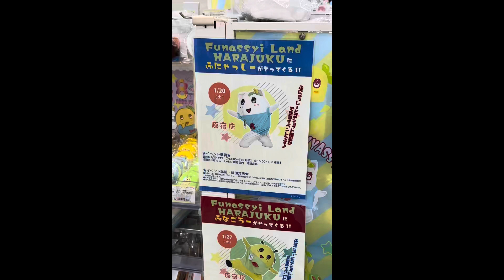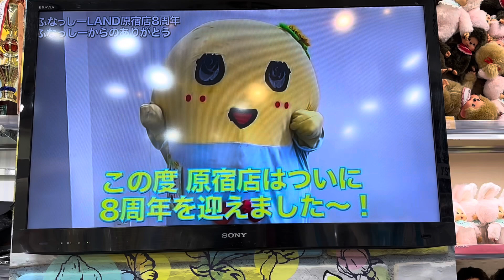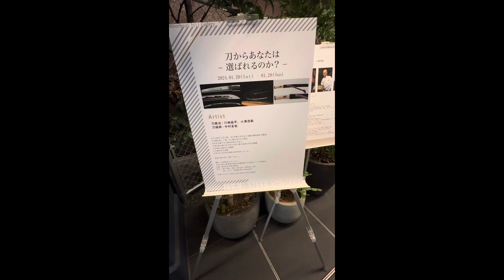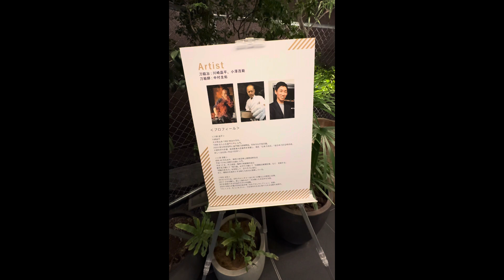今日はふなっしーLAND原宿店 〜 霜剣堂 原宿店 〜 日本橋Ｎギャラリー「刀からあなた選ばれるのか？」展に行ってきました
2024/1/20
「刀からあなた選ばれるのか」展は2024/1/28まで